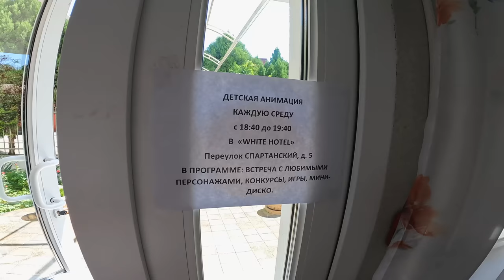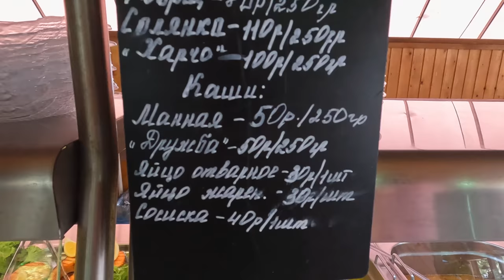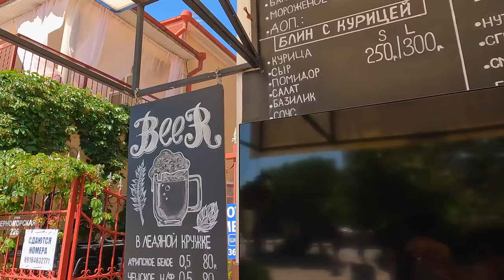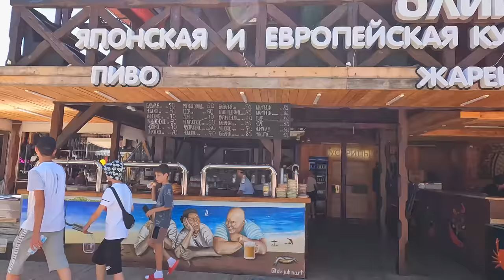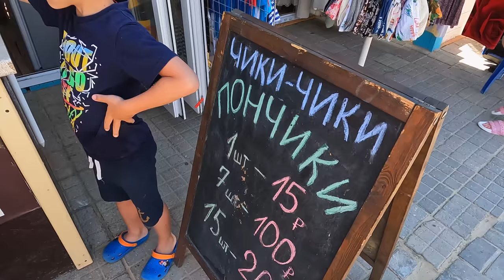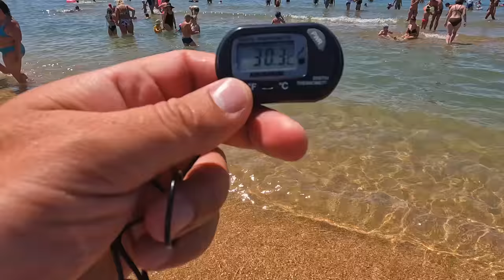АНАПА ЦЕНТР ОТДЫХА - ВИТЯЗЕВО - Гостевой Дом ГАЛАНТ пер. Ангарский 6 тел.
Гостевой дом «Галант»
Адрес: г.Анапа, пос.Витязево, пер.Ангарский 6